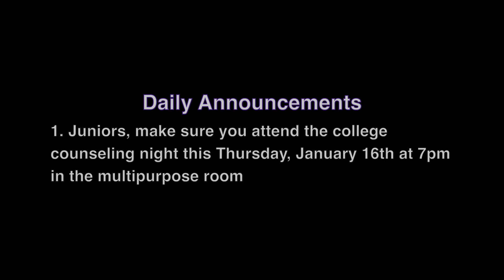AVtv 1/14/2020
This Avtv covers important announcements for clubs and Juniors, as well as Weekly Sports updates.